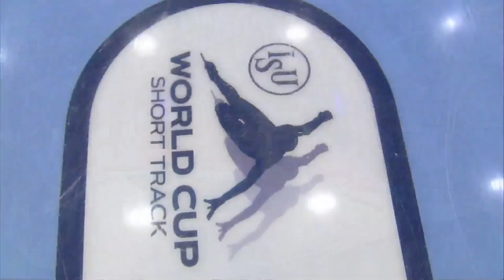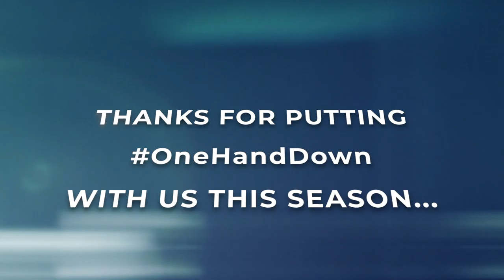ISU Season mashup 2a